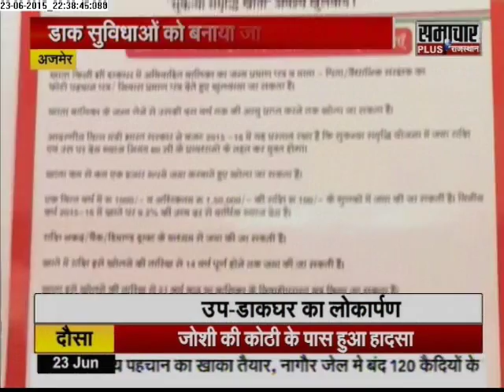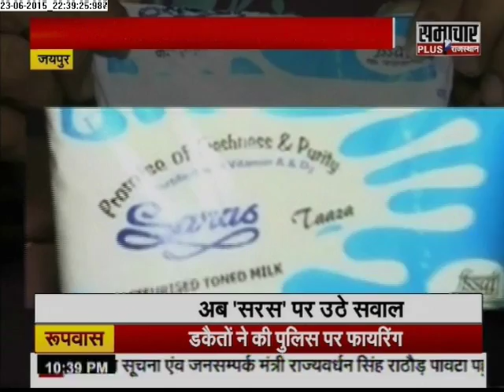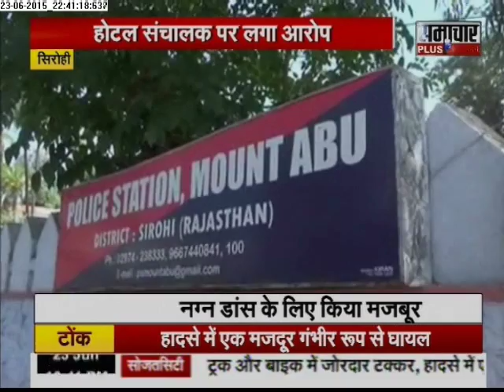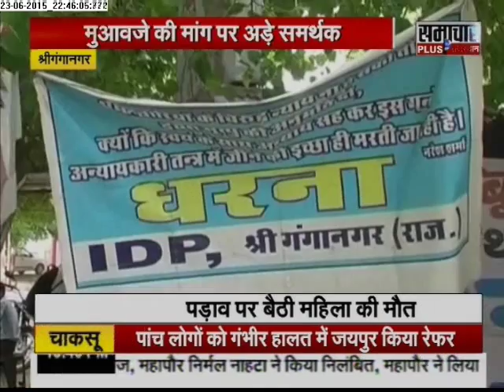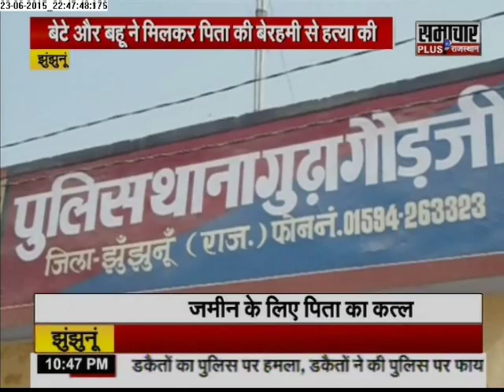Samachar Plus: Rajasthan Final Report | 24 June 2015